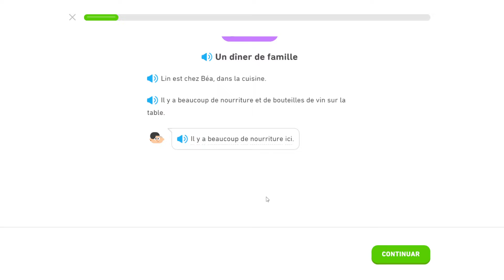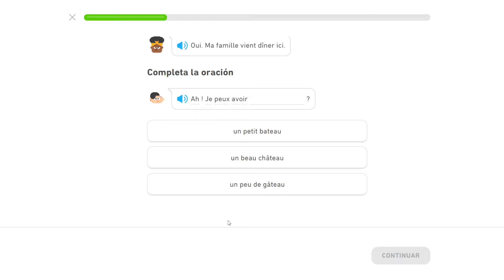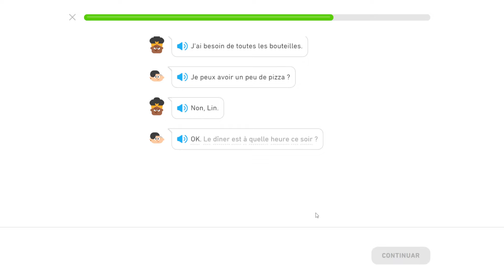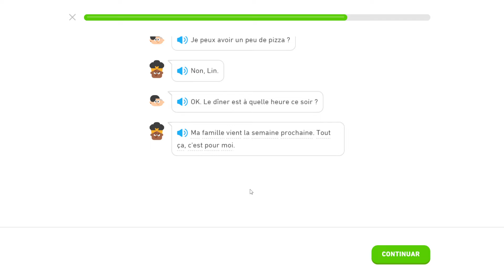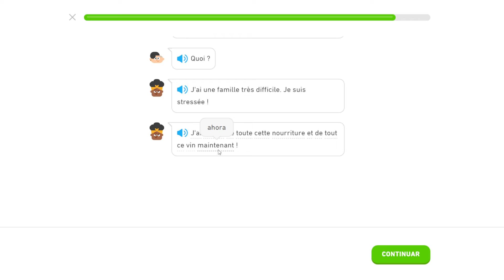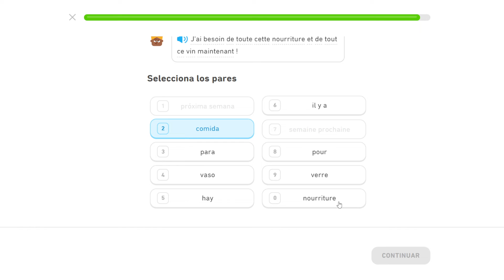Cena con la Familia - Cuentos del Francés - Duolingo - #18